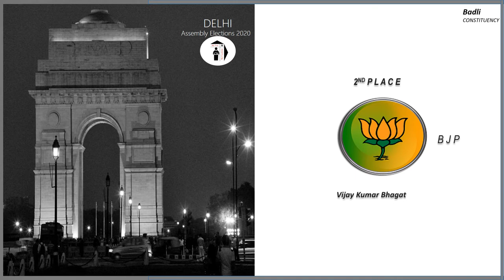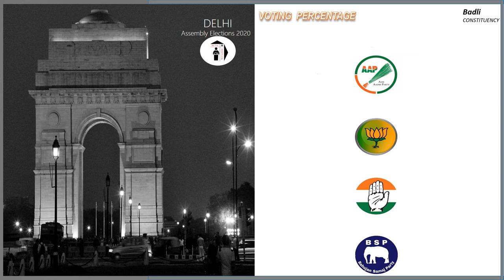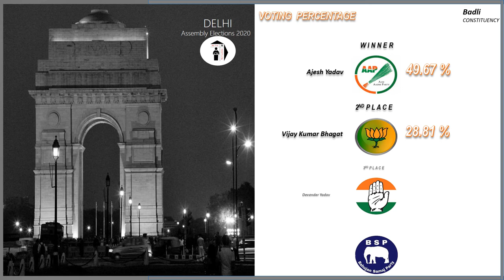Badli Assembly Constituency